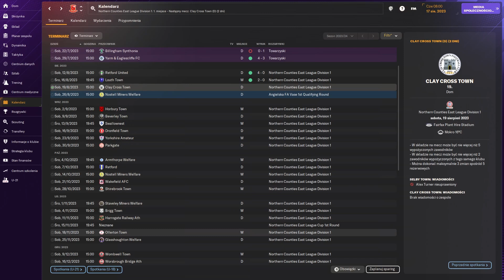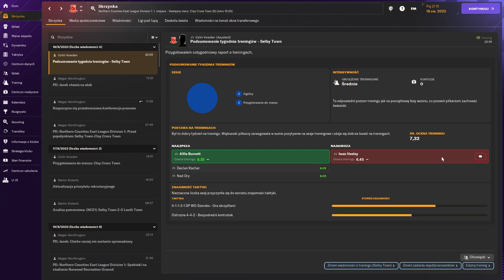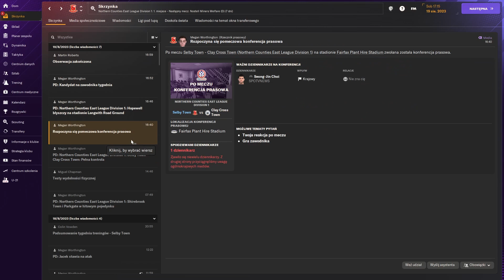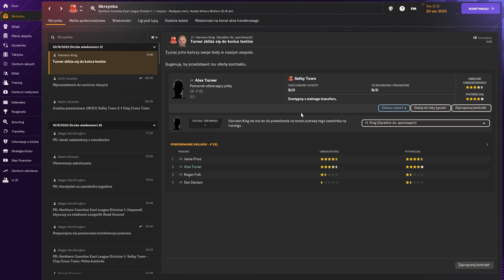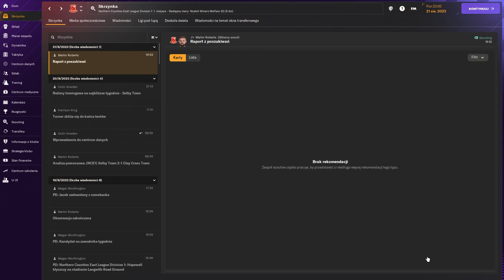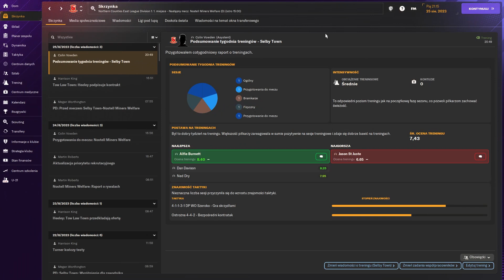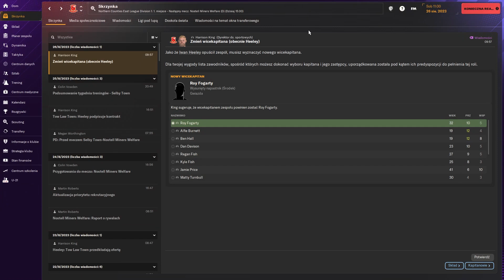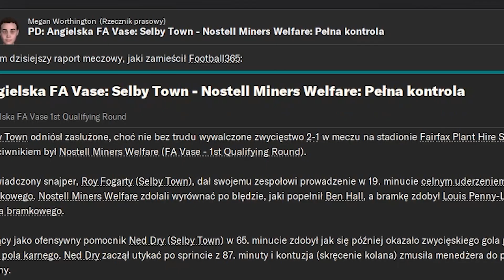Football manager 2024 #3| Pucharowe ambicje i pierwsze kłopoty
Witam was bardzo serdecznie w serii gdzie gramy Selby Town FC w 10 lidzie angielskiej Northern counties east league division 1 rozpoczynamy rozgrywki pucharowe zapraszam do oglądania jak pójdzie zawodnikom